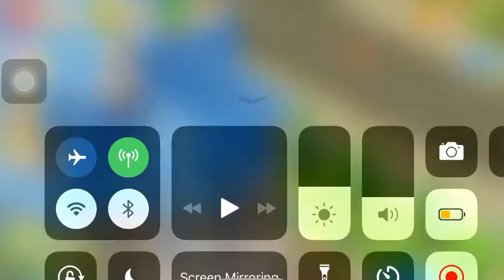Let's help Austin to get his gift / Homescapes mini Games / #1